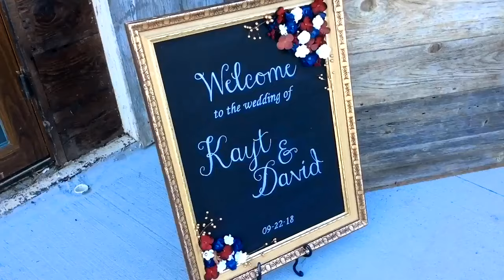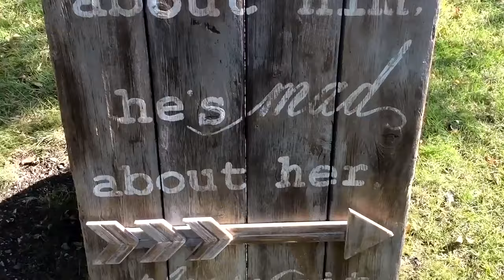Wedding Blog Highlights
I have to re-upload this wedding video because it disappeared from my Vlog site for some reason.  Lets celebrate Kayt and David.  Kayt is my daughter, and David is now her husband.  They got married in 2018.  I want to know what my viewers like.
If you are still reading this make a comment and tell us your favorite pet story.
Welcome to my pet vlog.  You will find that I love to share the simple moments in life that make meaningful.  I also like to help people so I create a lot of HOW TO videos.  Cats and Dogs are so much fun and make life so very meaningful.  You will enjoy my weekly pet vlog uploads.   I have three rescued cats and a yellow Labrador dog.  My daughters are all grown up and sometimes I spend time with their dogs as well, including a Pit Bull/Lab mix named Lily and a German Shepherd named Rollo.   I love to post daily photos on my Instagram site and invite you to join in the fun.  My FROSTY Life website also has the latest photos posted. This website was created by my daughter and has all of the details about each of the pets.

Stay Frosty.